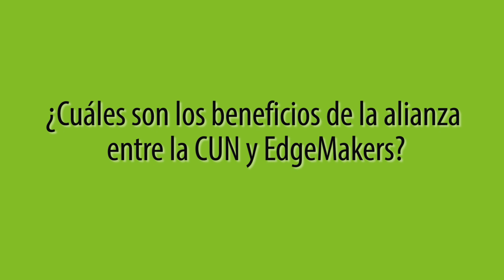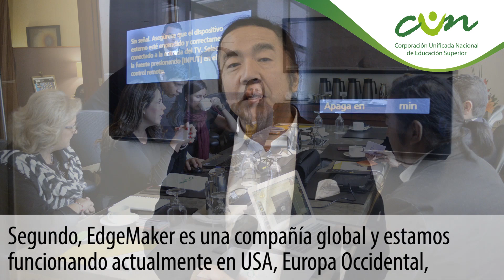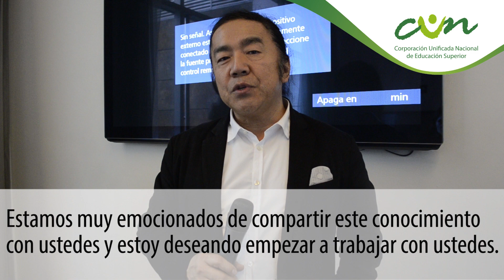Alianza EdgeMakers - CUN, entrevista al Dr. John Kao.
El pasado 29 de enero, la Corporación Unificada Nacional de Educación Superior CUN, realizó una nueva alianza para el desarrollo educativo de nuestra institución, en esta oportunidad la alianza se firmó con Edge Makers, un avanzado sistema de formación centrado en el desarrollo de las capacidades de creatividad, innovación y emprendimiento con soluciones orientadas a niños, jóvenes y adultos. Su fundador, el Dr. John Kao, es considerado una autoridad en temas de innovación, transformación organizacional y medios digitales. Esto fue lo que nos contó sobre la nueva alianza: